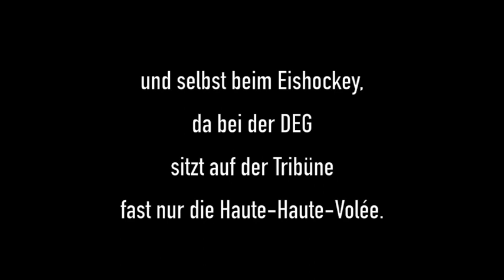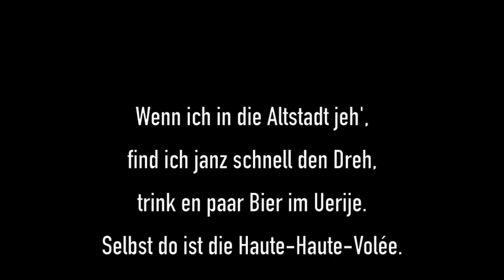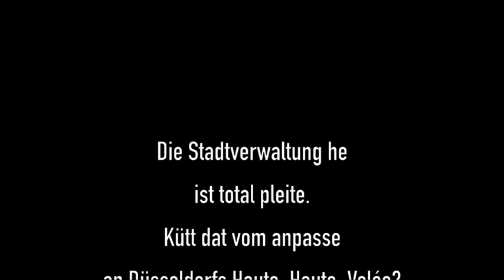Slow Hand Tom - Haute Volée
Musik aus Düsseldorf